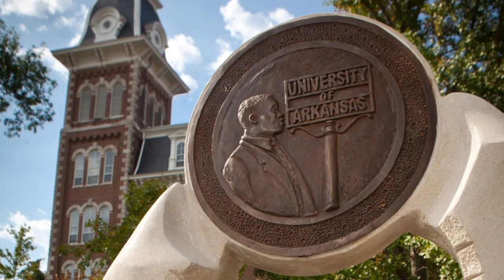Black History Month: Silas Hunt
In Honor of Black History Month, Troy Bradley shares about Silas Hunt, the first African-American student admitted to the University of Arkansas since Reconstruction and, more importantly, the first black student to be admitted for graduate or professional studies at any all-white university in the former Confederacy.

Learn more about Silas Hunt and Black History Month by visiting